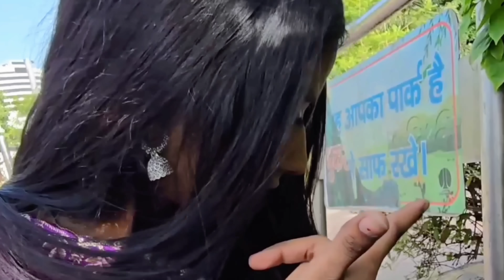Pyar Karu To Karu Kis se😅😂 || Guddu Vlogs